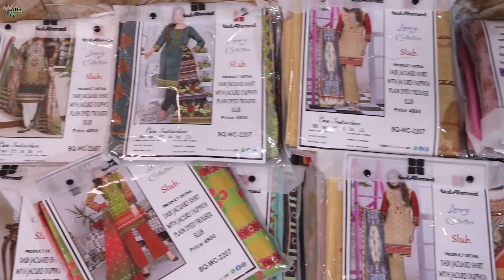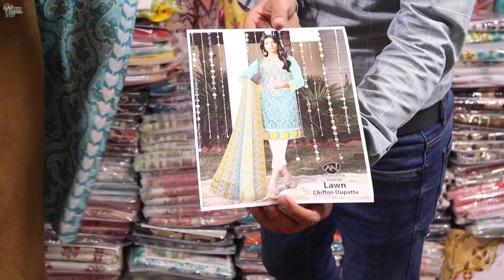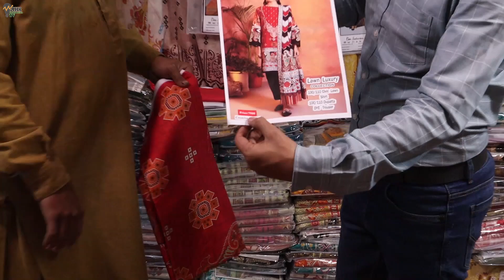2022 Fresh lawn new design wholesale market | original branded suit & and master replica Cheap price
2022 Fresh lawn new design wholesale market | original branded suit & and master replica Cheap price